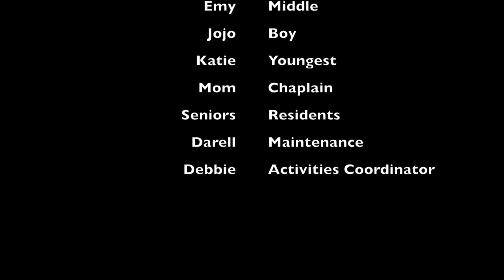Sign Post Kids dig dirt at a Senior Care Center!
Sign Post Kids dig dirt at a Senior Care Center! Sign Post Kids volunteer at a senior home care facility. They fill a bunch of garden boxes with dirt in super fast time!